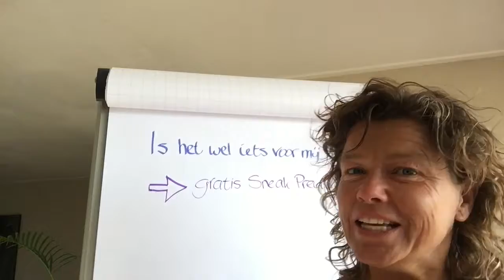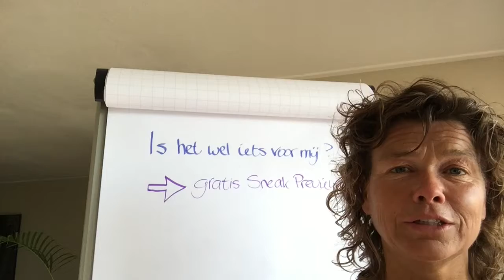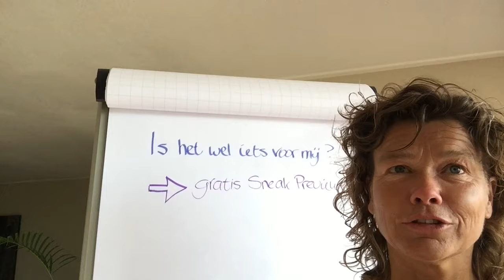Gratis Minitraining Astrid Entius Training & Coaching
Een NLP training iets voor jou? Maak gebruik van mijn gratis Sneak Previews. Een daarvan is de gratis Minitraining om vrijblijvend kennis te maken.